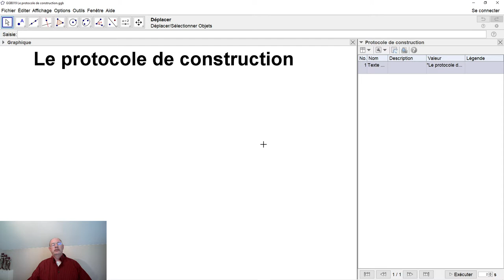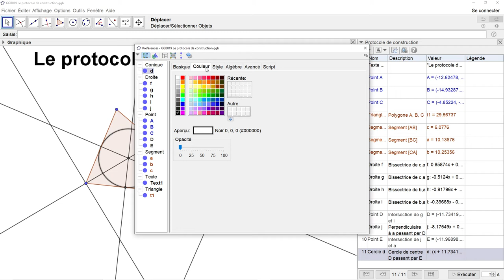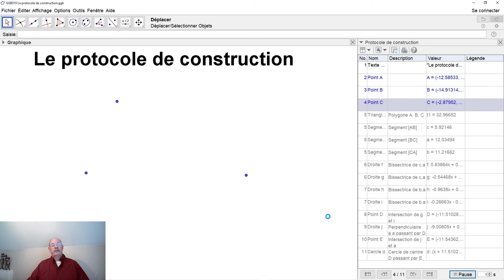GeoGebra 019 Le protocole de construction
Dans GeoGebra se rédige automatiquement un protocole de construction qu'on peut ensuite regarder comme une vidéo. Vous apprenez ici comment ça fonctionne.